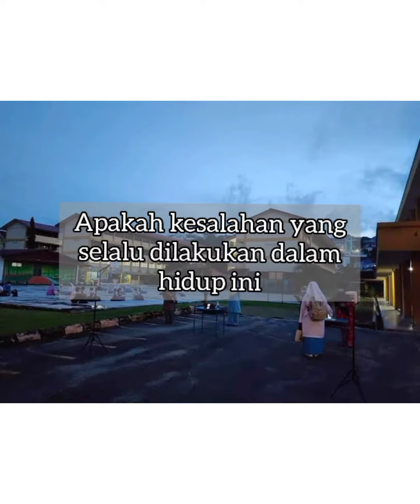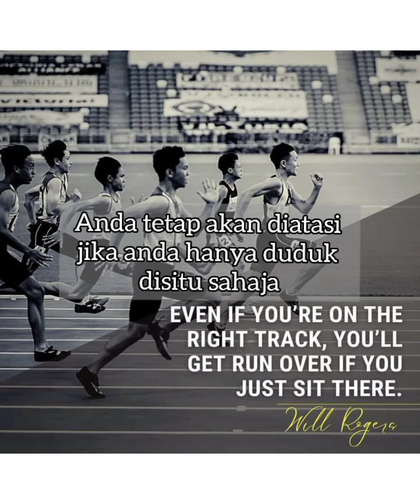MOTIVASI SPM: Refleksi Daya Tindak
Siri Motivasi ini disediakan khas buat calon SPM SMK Taman Melawati oleh Unit Bimbingan dan Kaunseling SMK Taman Melawati